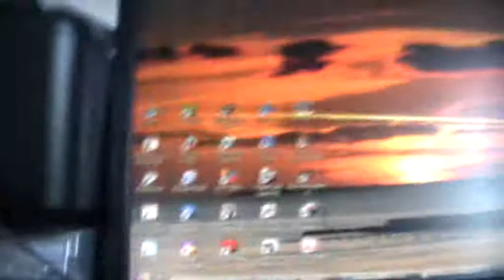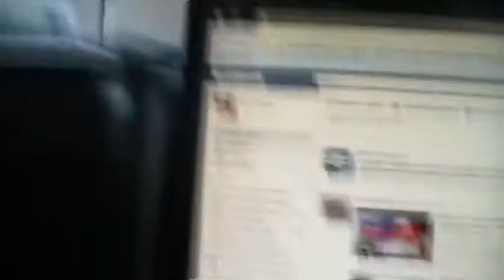Foxy's Christmas decorations 2011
Foxy decorating the bedroom while listening to Christmas songs yippee!